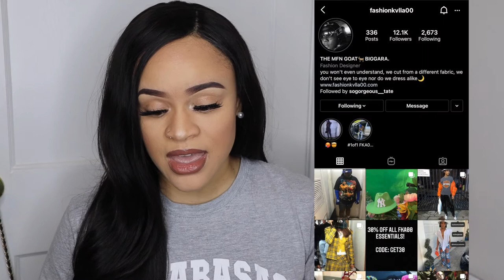WHO SAID U NEED A GUCCI BUCKET HAT? BUCKET HATS AND FEDORA HATS OF 2021!!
YA'LL GOTTA CHECK OUT THESE BUCKET HATS AND FEDORA HATS FOR MEN AND WOMEN THAT I FOUND! THEY ARE SUPER TRENDY AND WILL GO WITH SO MANY OUTFITS. YOU CAN DRESS THESE HATS UP WITH OUTFITS WITH HEELS OR DRESS THEM DOWN WITH SNEAKERS!